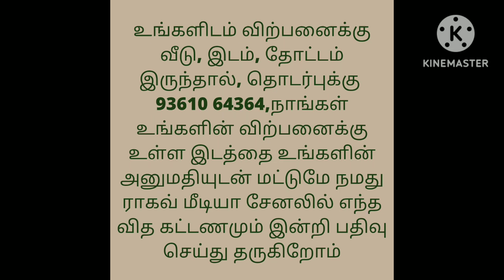30 லட்சம் மட்டுமே/வீடு விற்பனைக்கு/Near to Bus Stand/House For Sale/Ragav Media Real Estate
DTCP &  RERA approved mega layout.
All 40 &30 Thar road facility.
Fully Gated community.
Surrounded by Solar Street lights.
Just2️⃣ 𝐤𝐦🛑🚦 away from  𝐊𝐀𝐃𝐀𝐌𝐏𝐀𝐃𝐈 BUST STAND ⛽🚥🚨🚍 . Nearby𝐓𝐑𝐈𝐂𝐇𝐘 𝐍𝐚𝐭𝐢𝐨𝐧𝐚𝐥 𝐇𝐢𝐠𝐡𝐰𝐚𝐲  ...

AMENTIES:
1.ᗪᖇᗩIᑎᗩᘜᗴ & Տᗴᗯᗩᘜᗴ ᖴᗩᑕIᒪITIᗴՏ🚿🛁💧
2.ᗴᒪᗴᑕTᖇIᑕITY ᖴᗩᑕIᒪTY💡🔦🪔
3.𝐂𝐡𝐢𝐥𝐝𝐫𝐞𝐧𝐬 𝐩𝐚𝐫𝐤& 𝐒𝐨𝐜𝐢𝐚𝐥 𝐢𝐧𝐟𝐫𝐚𝐬𝐭𝐫𝐮𝐜𝐭𝐮𝐫𝐞.
4.𝐰𝐚𝐭𝐞𝐫 𝐭𝐚𝐧𝐤 𝐚𝐧𝐝 𝐬𝐞𝐩𝐚𝐫𝐚𝐭𝐞 𝐰𝐚𝐭𝐞𝐫🛀 𝐜𝐨𝐧𝐧𝐞𝐜𝐭𝐢𝐨𝐧.🚿🛁
5.𝐏𝐥𝐚𝐧𝐭𝐚𝐭𝐢𝐨𝐧 𝐰𝐢𝐭𝐡 𝐩𝐨𝐥𝐥𝐮𝐭𝐢𝐨𝐧 𝐟𝐫𝐞𝐞 𝐚𝐫𝐞𝐚.🌴🌲🌳
6.100% 𝐕𝐚𝐬𝐭𝐡𝐮  𝐚𝐧𝐝 𝐁𝐞𝐚𝐮𝐭𝐢𝐟𝐮𝐥 𝐆𝐫𝐞𝐞𝐧𝐚𝐫𝐲 🌼🌻🌺🍀☘️🌾🌴🌳

85 %𝐋𝐨𝐚𝐧 𝐟𝐚𝐜𝐢𝐥𝐢𝐭𝐲 𝐚𝐯𝐢𝐥𝐚𝐛𝐥𝐞 𝐅𝐨𝐫 𝐋𝐚𝐧𝐝.

Kinathukadavu near just 200mtr
newproject aksayam avenue launching price per cent 6.90 only✨  near aksaya clg compound,offer price eligible for first 10 customers only

Compound wall♦️

Gated community ♦️

Indiviual pipe line♦️

Tar  Road ♦️

House for sale kinathukadavu pollachi bypass road near 200feetla house+land...30lak

house design#3850x90
house design#
19architecturesmall
ToursReal Estate
money in real estateluxury
developmentlife of a real estate